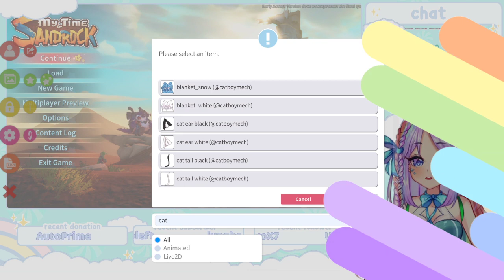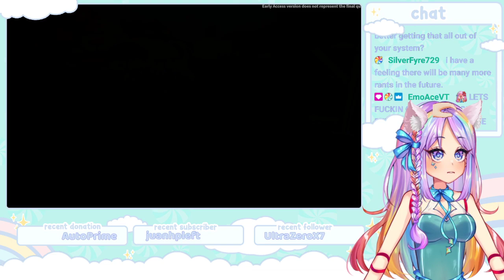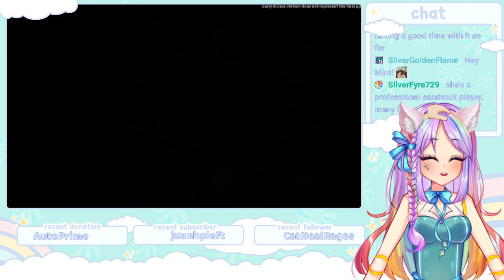PART 22: MY TIME AT SANDROCK